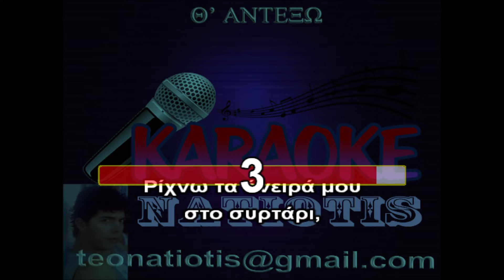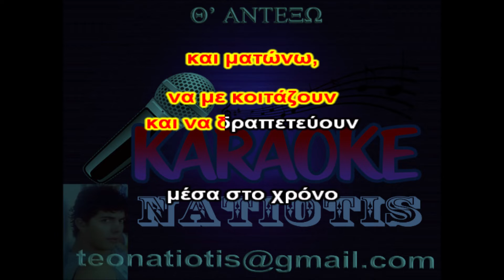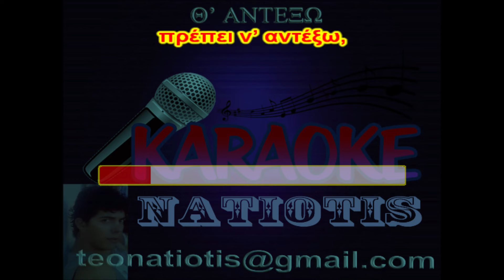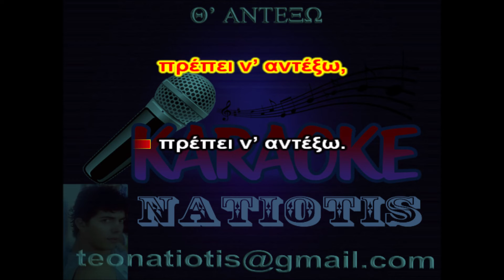Θ’ ΑΝΤΕΞΩ ΚΑΡΑΟΚΕ original karaoke (Ν. Ζιώγαλας)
Δημιουργούμε τραγούδια ΚΑΡΑΟΚΕ
Επεξεργασία & τοποθέτηση
 κυλιόμενων στίχων:
Θοδωρής Νατιώτης